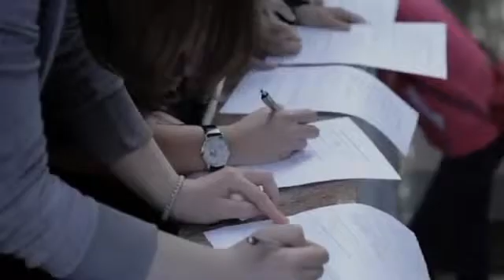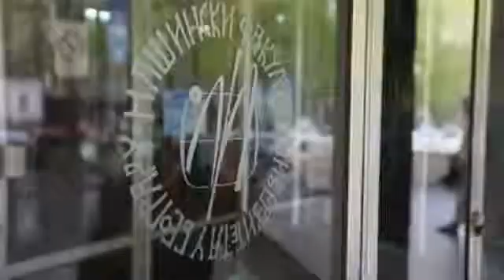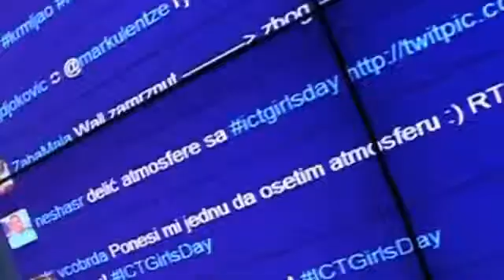Girls in ICT 2012 Belgrade, Serbia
On the occasion of the International Girls in ICT Day celebration, on April 23, 2012 in Belgrade, Digital Agenda Administration hosted more than 300 girls from the elementary schools from all over Republic of Serbia, who have visited the leading ICT companies (Telekom Srbija, Telenor, Vip mobile, ComTrade, IBM, HP, Microsoft, Cisco, Ericsson, Huawei, Intel, Oracle, SAP), Digital Agenda Administration and other public institutions from this field (Ratel), as well as the technical faculties.